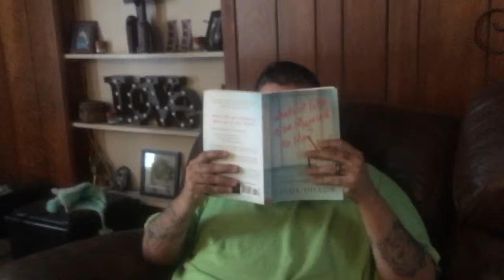Small Town Adventures: A Few Outtakes